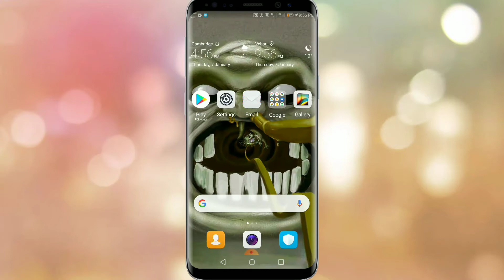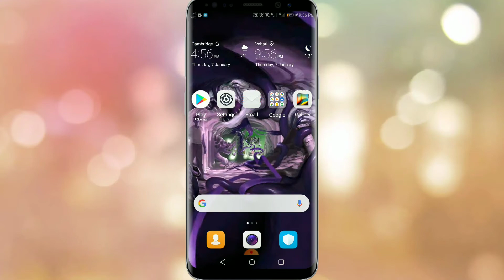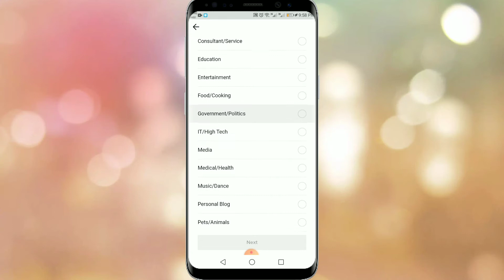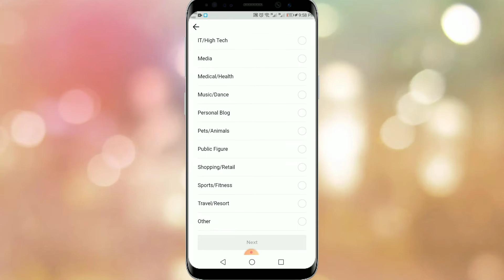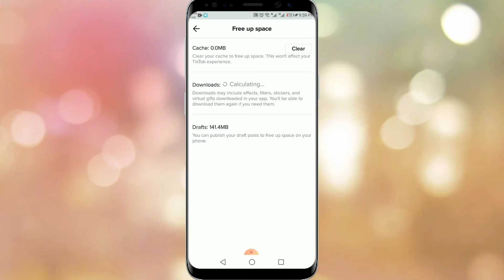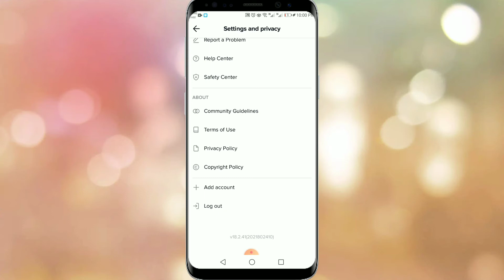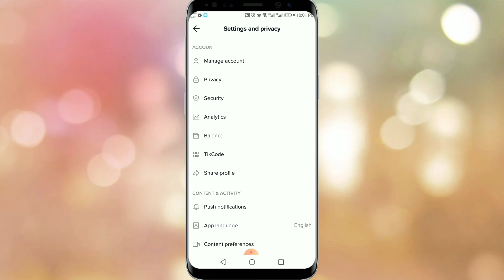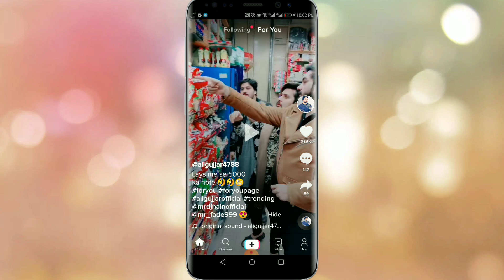Tiktok For You Trick 2021 | Tiktok Pro Account 2021 | 100%Tiktok For You Trick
Aslamo alikum friends umeed krta ho ky ap sub khriyat sy ho gye friends ap dekh rahy hy tech king channels main aj lye ker aya  ho tik tok for u trick us trick sy ap ki video for u per jye gyiii Inshallah ap logo ko meri video axhi lgy gyi to video ko like ker dye or channels ko subcribe kr lye bundles of thnxxx to all friends